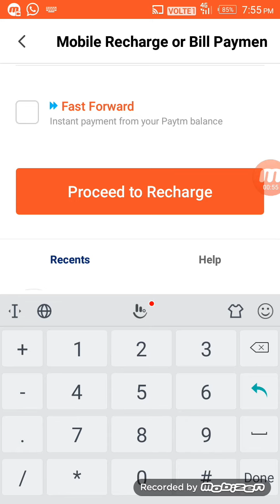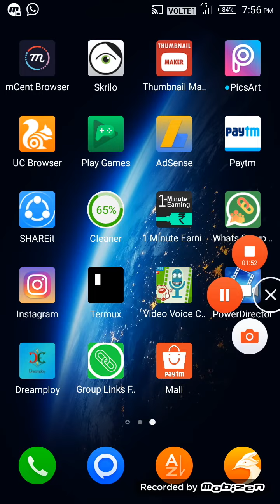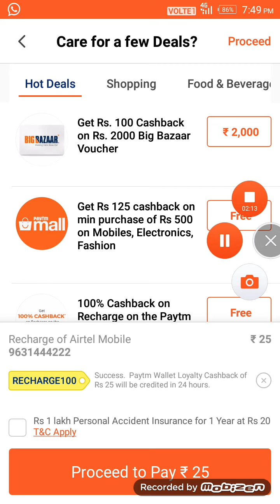Paytm latest promocode 25 rs cachback mobile recharge with proof